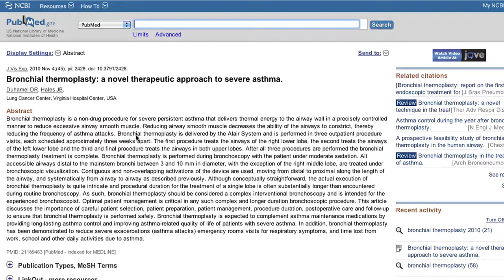About JoVE (Journal of Visualized Experiments)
JoVE is the world-leading producer and provider of science videos with the mission to improve scientific research and education. Millions of scientists, educators and students at thousands of universities, colleges, hospitals and biopharmaceutical companies worldwide use JoVE for their research, teaching and learning.